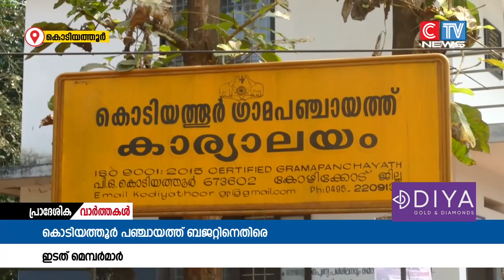കൊടിയത്തൂർ ഗ്രാമ പഞ്ചായത്തിന്റെ ബഡ്ജറ്റിനെതിരെ ഇടത് മുന്നണി.